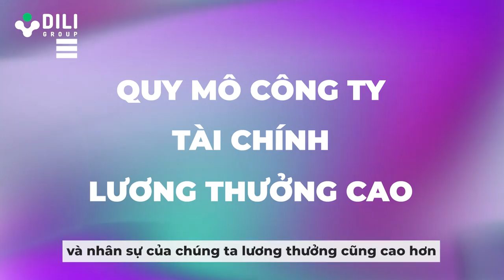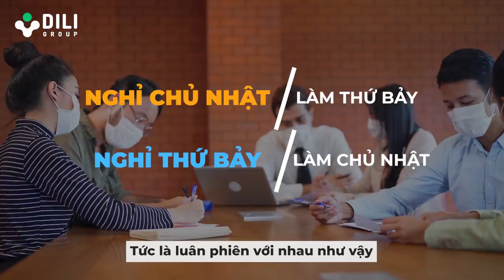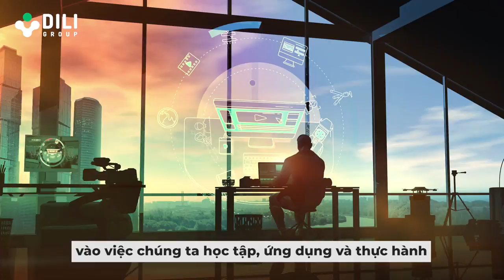GIẢI PHÁP NÀO CHO NHỮNG NGƯỜI KINH DOANH ONLINE TRONG MÙA DỊCH? | LÊ CHÍ LINH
Tham gia cộng đồng Micro Business Model (đế chế kinh doanh 1 người) giúp bạn kiếm 100tr/tháng hoàn toàn MIỄN PHÍ cùng Linh Bạn muốn được đội ngũ tư vấn về kinh doanh miễn phí trong 45 phút qua điện thoại - Đội ngũ sẽ cung cấp cho bạn một lộ trình và bản thiết kế dành riêng cho bạn công việc và cách bạn đang kinh doanh (đây không phải là cuộc gọi bán hàng)